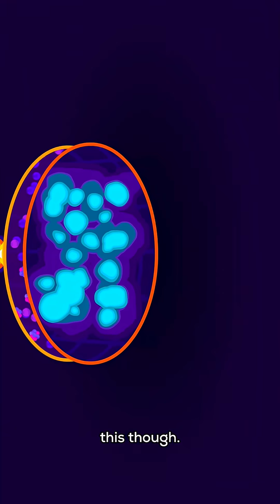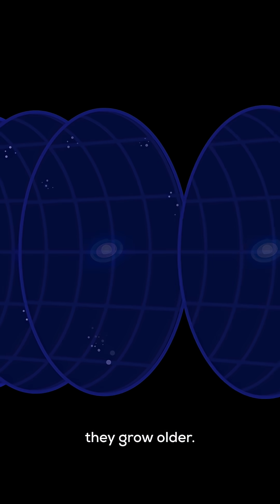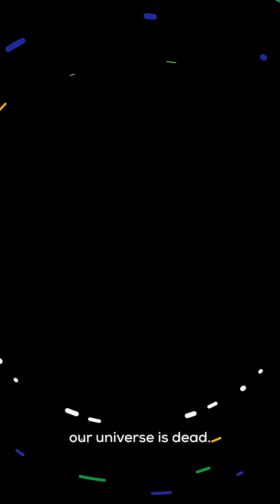How the Universe Might End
Right now, the universe is full of life and light. But over unimaginable spans of time, everything we know will end. Galaxies will fade, stars will die, and even black holes will disappear, leaving behind a cold, dark void. This is the timeline of the universe's death.

Follow us for more sciencey content! 🦆